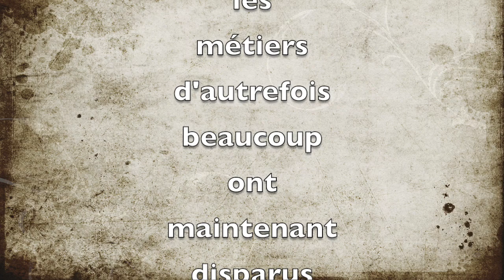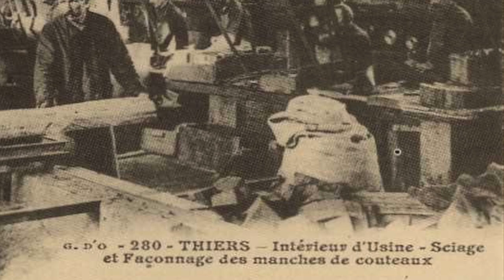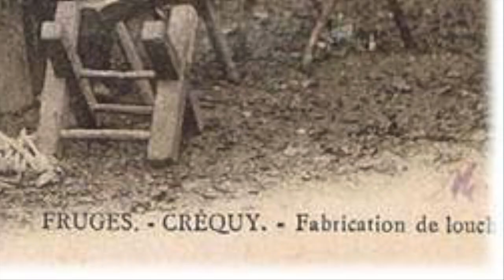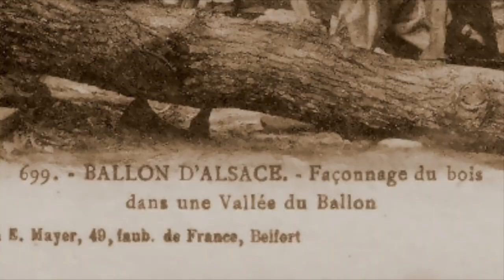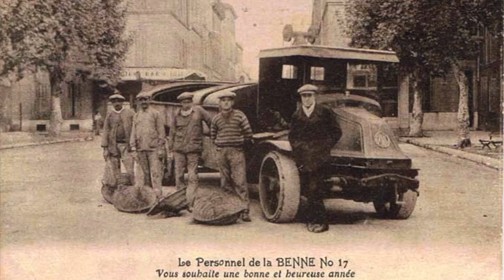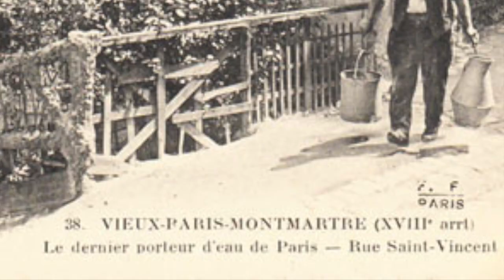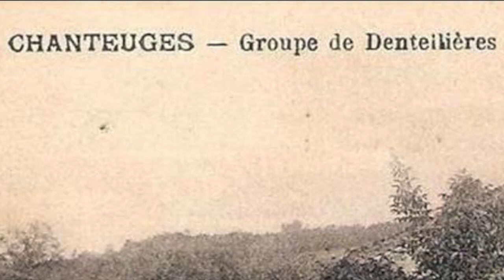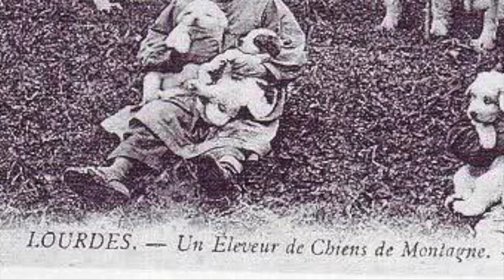métiers d'autrefois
avec des images prisent sur le net voici un petit diaporama sur les métiers d'autrefois plusieurs ont disparus.